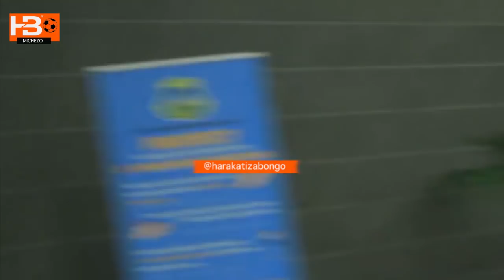AL AHLY watinga Airport kiza kinene washuka na Full mziki Bwalya atinga tena kwa mara nyingine